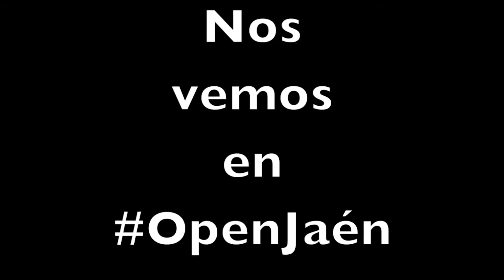OpenGranada camino a eabe17 En EABE aprendo porque quiero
Encuentro educativo OpenGranada camino a EABE17 celebrado el 19/11/2016. Eslogan: En EABE aprendo porque quiero.